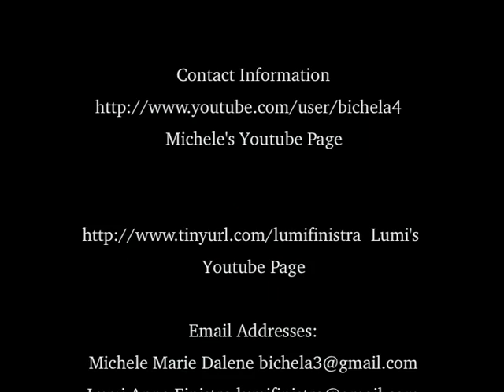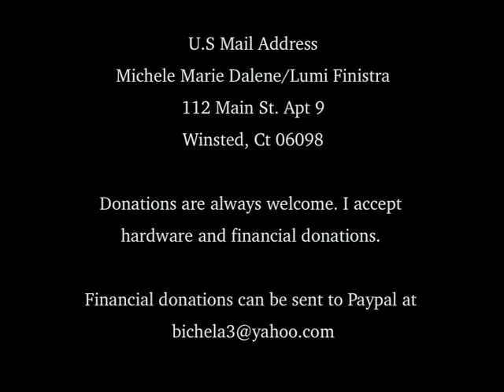bcast10262014 News and views